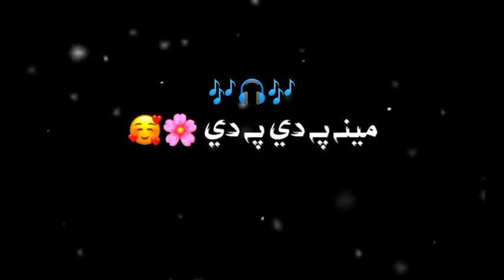pashto song now Pashto back screen statue my YouTube subscriber 24 full viral 1 million 2024